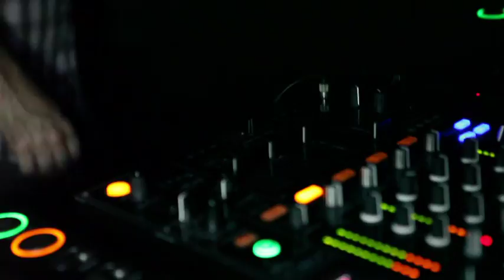Maurício Lopes Entra No Som